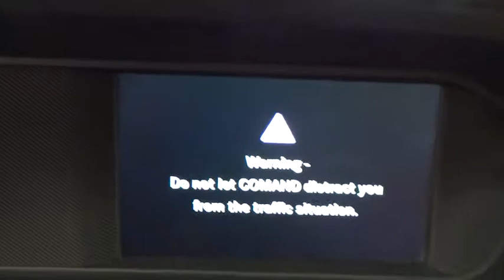2012 Mercedes-Benz C-Class Yonkers, Bronx, New York City, Westchester, Queens, NY 229753YA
2012 Mercedes-Benz C-Class
2012 Mercedes-Benz C-Class C300 Sport - Stock#: 229753YA - VIN#: WDDGF8BB8CR229753

1716 Central Park Ave.

COMAND 6-DISC PKG  -inc: COMAND HD-based navigation system w/3D map views  7 color display  Gracenote media database  in-dash 6-disc CD/DVD changer  SD card slot  10GB hard drive w/Music Register  voice control,HEATED FRONT SEATS,PREMIUM 1 PKG  -inc: 4-way pwr driver lumbar  iPod/MP3 media interface  driver seat memory  steering column memory  split folding rear seats  SiriusXM satellite radio  harman/kardon Logic 7 surround sound system  heated front seats,REARVIEW CAMERA,All Wheel Drive,Power Steering,ABS,4-Wheel Disc Brakes,Brake Assist,Aluminum Wheels,Tires - Front Performance,Tires - Rear Performance,Temporary Spare Tire,Sun/Moonroof,Sun/Moon Roof,Automatic Headlights,Fog Lamps,Heated Mirrors,Power Mirror(s),Integrated Turn Signal Mirrors,Intermittent Wipers,Variable Speed Intermittent Wipers,Rain Sensing Wipers,AM/FM Stereo,CD Player,MP3 Player,Auxiliary Audio Input,HD Radio,Bluetooth Connection,Premium Synthetic Seats,Power Driver Seat,Power Passenger Seat,Bucket Seats,Driver Adjustable Lumbar,Passenger Adjustable Lumbar,Floor Mats,Steering Wheel Audio Controls,Leather Steering Wheel,Adjustable Steering Wheel,Trip Computer,Power Windows,Keyless Entry,Power Door Locks,Engine Immobilizer,Cruise Control,Security System,Universal Garage Door Opener,Climate Control,Multi-Zone A/C,Rear Defrost,Power Outlet,Auto-Dimming Rearview Mirror,Driver Vanity Mirror,Passenger Vanity Mirror,Driver Illuminated Vanity Mirror,Passenger Illuminated Visor Mirror,Traction Control,Stability Control,Daytime Running Lights,Driver Air Bag,Passenger Air Bag,Front Head Air Bag,Rear Head Air Bag,Front Side Air Bag,Knee Air Bag,Child Safety Locks,Tire Pressure Monitor